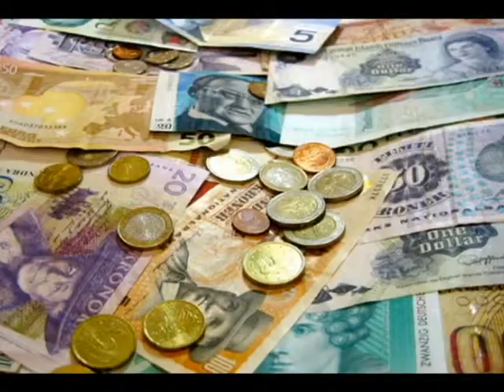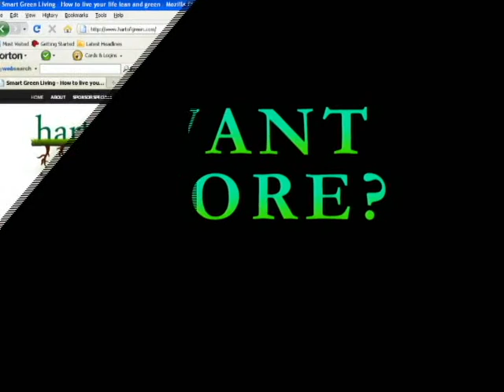Jerry Hart | Self-sustainable Cities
Helge Hellberg from An Organic Conversation reacts to the idea of closed-off self-sustainable cities by urging that we do not forsake the importance of exchange.